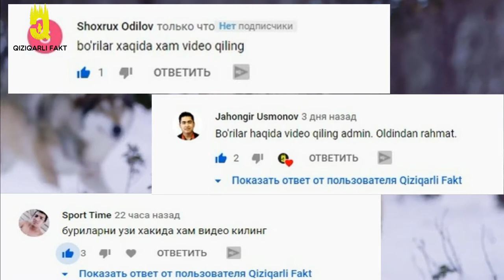MANA SIZGA BO'RILARNING KUCHI || BO'RI KIYIK, BUG'U, BIZON HATTO AYIQGA QARSHI || Qiziqarli Fakt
Bugungi videomizda biz sizlar bilan afsonaviy hayvon bo'lgan bo'rilar hayoti haqida gapirib beramiz va ularni bizon kiyik bug'u hatto ayiqga qarshi chiqganliklarini ko'rishingiz mumikin.
Assalomu aleykum qadirli tomoshabinlar. Bizning dunyomiz biz o'ylaganimizdan ko'ra qiziqarli va sir-asrorlarga to'la. Butun yer sharida har kuni biron bir  narsa yoki qandaydir rekordlar yangilanadi, o'rnatiladi.  Bilasizmi do'stlar!! qiziqarli faktlarni bilish, eshitish odam dunyo qarashi va fikrlash doirasini 30-40% kengaytiradi. Men kanalim orqali sizga dunyoda bo'layotgan qiziqarli holatlar, statistikalar, eng qiziqarli faktlar,  rekordlar va antirekordlar haqida ma'lumotlar berib boraman.

 Qiziqarli videolarni o'tkazib yubormaslik uchun kanalimga obuna bo'lishni va qo'ng'roqcha tugmachasini bosishni unutmang!!  Hammalaringizga e'tibor uchun raxmat!!

Video sizga yoqgan bo'lsa videoni qo'llab-quvvatlash uchun layk tugmachasini
bosishni unutmang do'stlar